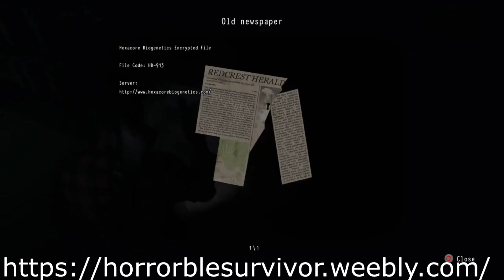the horrorble survivor show: daymare 1998 (blind) episode 10